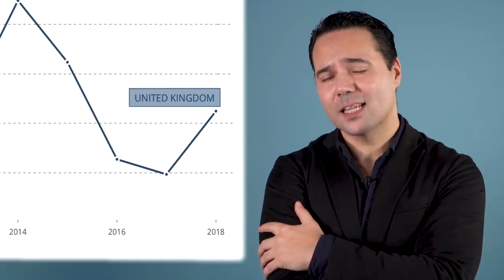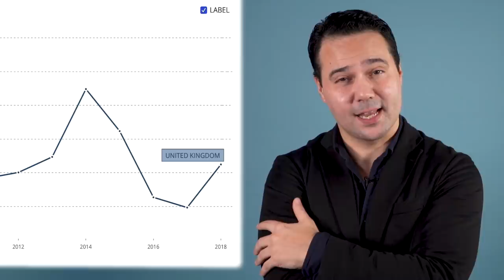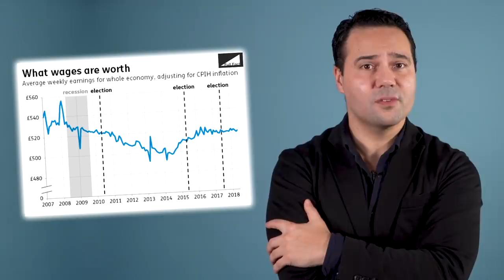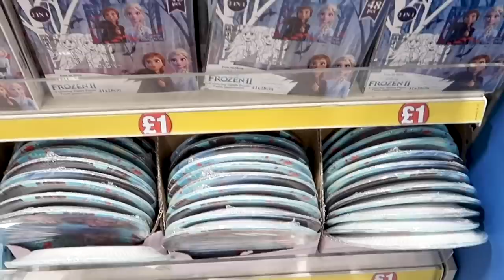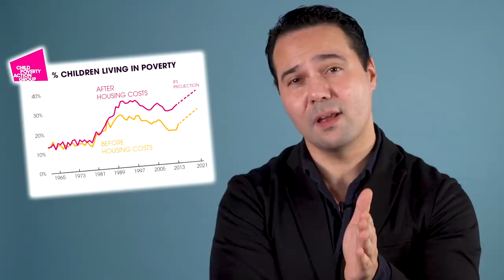Are The Tories Actually Strong On The Economy? 🤔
The Tories like to present themselves as the party of economic credibility. But after nine years in power is that really true?